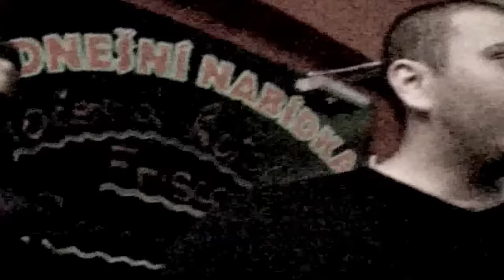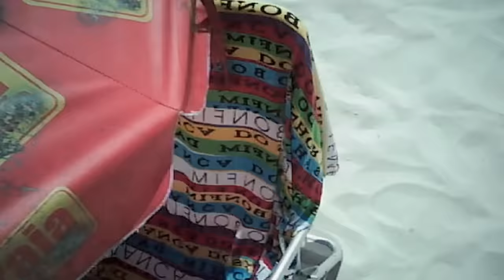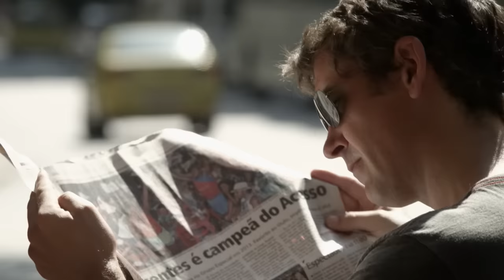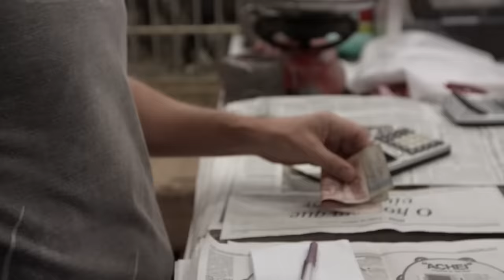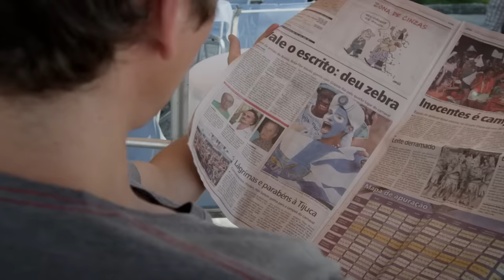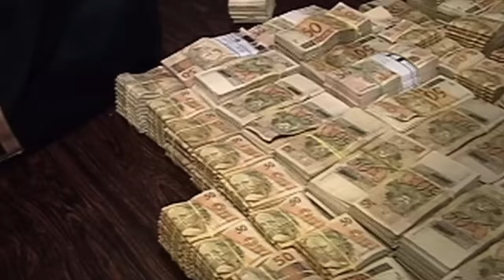Scam City: Rio de Janeiro - Party Time for Scammers at the World's Biggest Party | Free Documentary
Scam City: Rio de Janeiro | Free Documentary

Host Conor Woodman is in Rio de Janeiro. Every year, millions of tourists descend on this Brazilian city for the biggest party in the world - Carnival. And with so many tourists out reveling on the streets it's party time for Rio's scammers too.